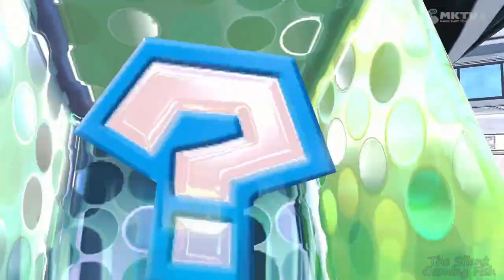Sonic Characters In Mario Kart 8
Classic Sonic mod created by ShadowLuigi~NG~ and you can download
Classic Sonic Voice mod created by JoshdaBoss and you can download

Sonic The Hedgehog & Super Sonic mods created by CorBond and you can download

Tails Voice mod created by JoshdaBoss and you can download

Knuckles The Echidna mod created by Supahsawnik99 and you can download
Knuckles The Echidna Voice mod created by SillyPupper and you can download
Knuckles' Standard Parts and Complete Emblem mods created by NitroMKWii and you can download

Amy Rose mod created by Trunksdaniel and you can download
Amy Rose Voice mod created by JoshdaBoss and you can download

Doctor Eggman mod created by ShadowLuigi~NG~ and you can download
Doctor Eggman Voice mod created by JoshdaBoss and you can download

Shadow The Hedgehog mod created by ShadowLuigi~NG~ and you can download
Shadow The Hedgehog Voice mod created by JoshdaBoss and you can download

Silver The Hedgehog mod created by Trunksdaniel and you can download
Silver The Hedgehog Voice mod created by JoshdaBoss and you can download

Metal Sonic mod created by Hallow and you can download
Metal Sonic Karts And Emblem mods created by Don_Theo and you can download

Rouge The Bat mod created by Trunksdaniel and you can download

Blaze The Cat mod created by Trunksdaniel and you can download
Blaze The Cat Voice mod created by JoshdaBoss and you can download

Jet Set Sonic mod created by Trunksdaniel and you can download

Mecha Sonic mod created by Trunksdaniel and you can download

Big The Cat mod created by Zambie_Turtle and you can download

00:00  Classic Sonic
03:20  Sonic The Hedgehog
06:55  Tails
10:46  Knuckles The Echidna
14:38  Amy Rose
18:21  Doctor Eggman
22:20  Shadow The Hedgehog
26:10  Silver The Hedgehog
29:49  Metal Sonic
33:21  Super Sonic
37:12  Rouge The Bat
40:55  Blaze The Cat
44:37  Jet Set Sonic
48:01  Mecha Sonic
51:47  Big The Cat

► This gameplay played, recorded and edited by The Silent Gaming Fish ◄